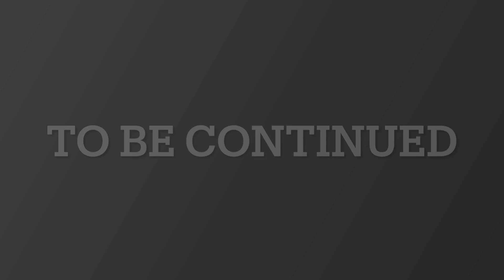800 Films-The Sickness: The Beginning S1E1